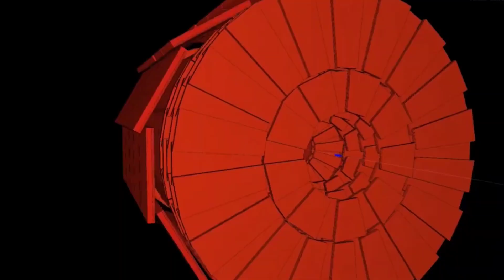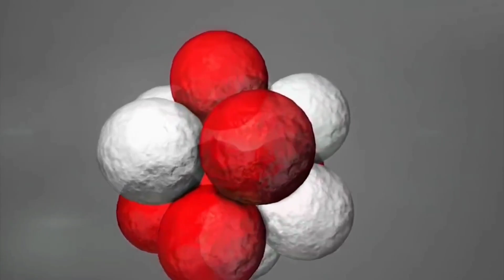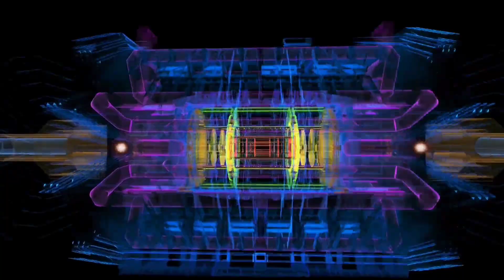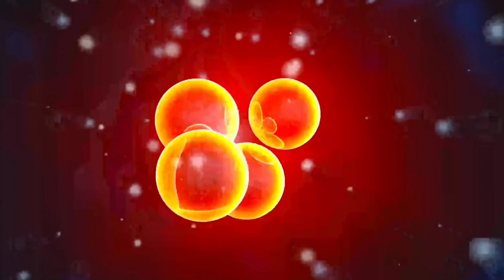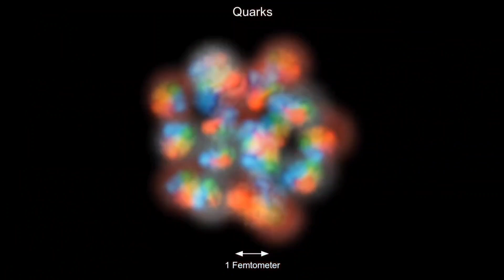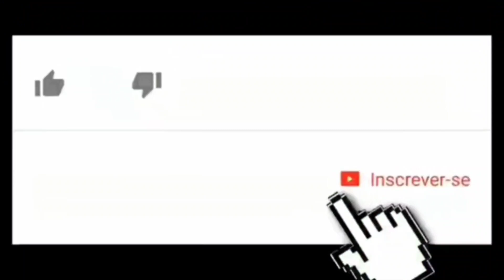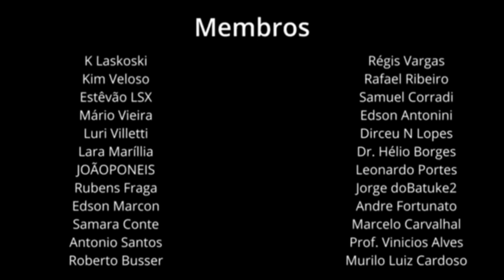HIPERNÚCLEOS DETECTADOS NO LHC PODEM AJUDAR A CONFIRMAR ESTRELAS DE ANTIMATÉRIA NA VIA LÁCTEA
Rare 'Hypernuclei' Have Been Detected at The Large Hadron Collider

There Could Be 14 Antimatter Objects Lurking Out There in The Milky Way

O Grande Colisor de Hádrons é o maior acelerador de partículas do mundo onde pedacinhos de material se chocam  em colisões de alta velocidade, para que os físicos possam examinar os restos e procurar coisas como partículas instáveis e de vida curta que não podemos detectar em nenhum outro lugar.

Já sabemos que o coração do átomo e composto de prótons e nêutrons.

Que por sua vez  são constituídos por uma mistura de minúsculas partículas chamadas
 quarks de três tipos ou sabores  sabores; dois quarks up e um quark down para prótons, e um quark up e dois quarks down para nêutrons.

Vale a mesma regra, só que com sinal invertido, digamos assim, para a antimatéria.

Mas existem núcleos um pouco diferentes
 que  além de prótons e nêutrons contém partículas chamadas hiperons estes são  chamados hipernúcleos,

O Hypertriton, é  bom se acostumar com nomes hiper estranhos na física de partículas, é um desses hipernúcleos;

E consiste em prótons, nêutrons e hiperons Lambda, que contêm um quark estrange.

Hipernúcleos como o hipertríton são interessantes  também para a astrofísica.

Os cientistas acreditam que os hiperons podem se formar dentro de estrelas de nêutrons , os núcleos colapsados de estrelas outrora massivas que se transformaram em supernovas.

Esses núcleos são tão densos que a física neles contida é difícil de sondar e compreender.

Mas eles também decaem muito rapidamente, por isso, se quisermos encontrar hipertrítons e suas antipartículas, um colisor de partículas é provavelmente o único lugar plausível para procurar.

Para encontrá-los, a colaboração do Large Hadron Collider Beauty (LHCb) utilizou  dados recolhidos durante uma das execuções anteriores do colisor.

Eles não detectaram hipertríton ou anti-hipertríton diretamente; em vez disso, encontraram os produtos de sua decadência.

À medida que as partículas instáveis se desintegram, elas transformam-se numa cascata de partículas de menor massa.

 Os prótons colidem no Grande Colisor de Hádrons, resultando em uma liberação de energia que tem a chance de produzir uma sopa de partículas.

Neste caso raro, surge um hipertríton ou anti-hipertríton, que voa cerca de 40 centímetros  em cerca de 240 picossegundos antes de decair em um antipróton e um par quark-antiquark com carga positiva chamado píon .

O píon voa para fora do núcleo, mas o antipróton permanece preso em seu interior, transformando o anti-hipertríton em antihélio.

O processo para o hipertríton segue o mesmo caminho, exceto que o hiperon decai em um próton e um píon com carga negativa, e o núcleo é transformado em um simples núcleo de hélio.

Esses píons e núcleos de hélio/antihélio são o que os pesquisadores detectaram nos dados do Large Hadron Collider , usando uma nova técnica para identificar hélio, algo para o qual o colisor não foi originalmente projetado.

As implicações astrofísicas são emocionantes. Ao avaliar como o antihélio é criado e aniquilado no espaço, os físicos podem restringir melhor quanto dele poderia chegar à Terra. Isso poderia validar ou refutar a possível detecção de antihélio feita em 2018.

O experimento do Espectrômetro Magnético Alfa (AMS-02) a bordo da Estação Espacial Internacional fez  detecções que aparentam ser  antihélio - uma descoberta que, se validada, significa que antipartículas fundamentais suficientes poderiam ter permanecido por aí para se aglomerarem em átomos inteiros de antimatéria.

Mas onde? De acordo com uma equipe de astrônomos liderada por Simon Dupourqué,  do instituto de astrofísica na França
 talvez ela esteja escondida na forma de antiestrelas na Via Láctea.

As descobertas foram apresentadas na Conferência da Sociedade Física Europeia sobre Física de Altas Energias e serão publicadas em um próximo artigo.